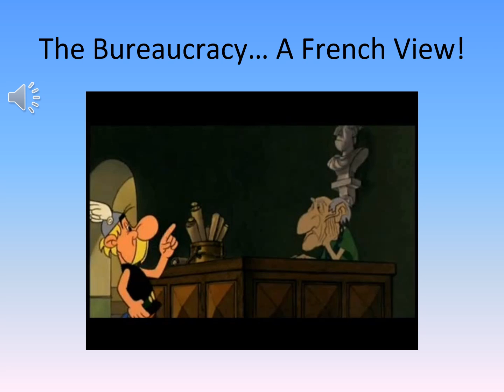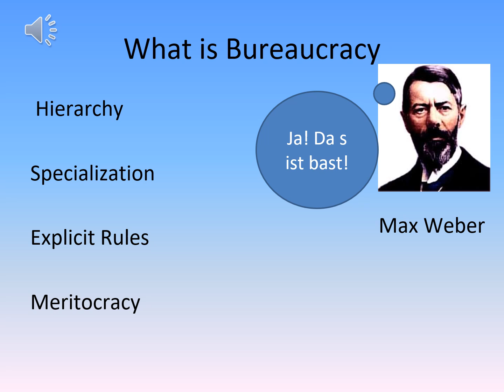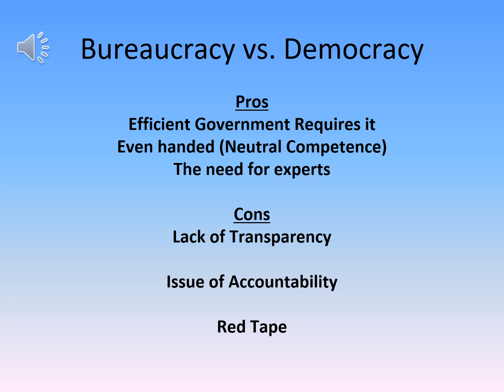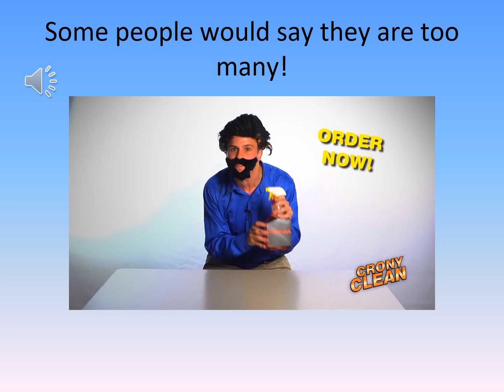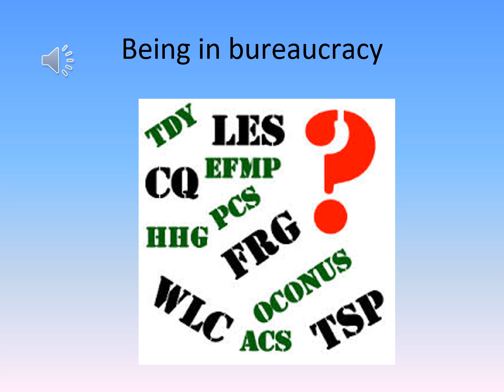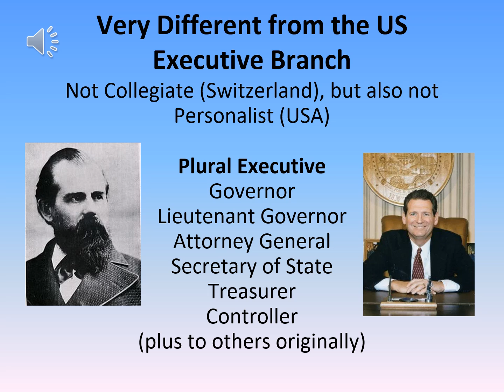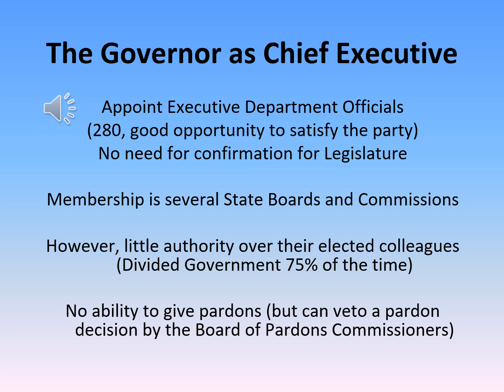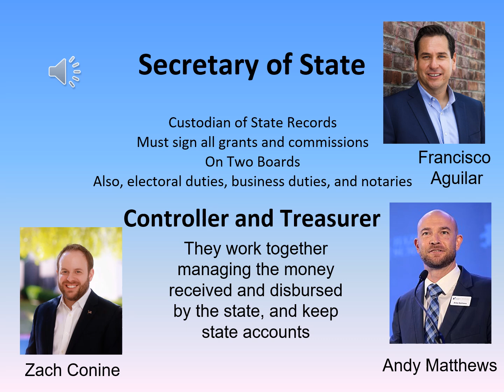Introduction to US Politics Lecture 9: The Bureaucracy and Nevada Executive